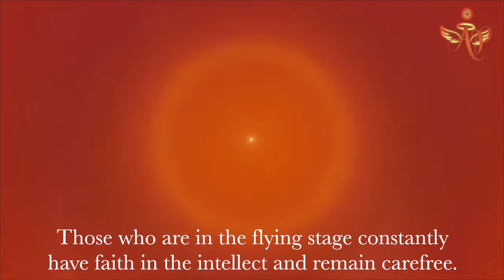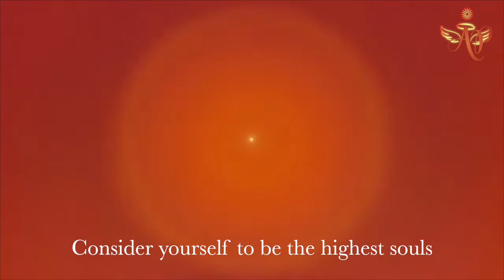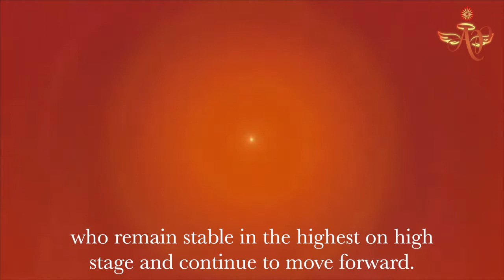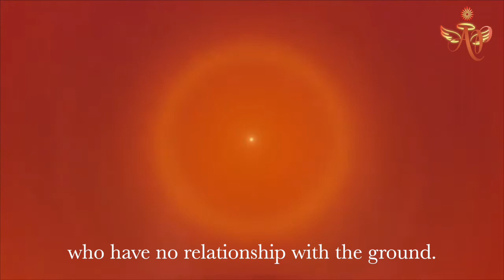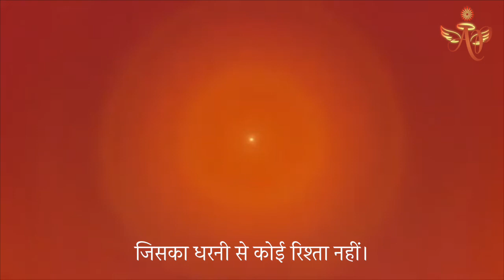Have Faith in the intellect and remain carefree - सदा निश्चय बुद्धि, निश्चिन्त #25